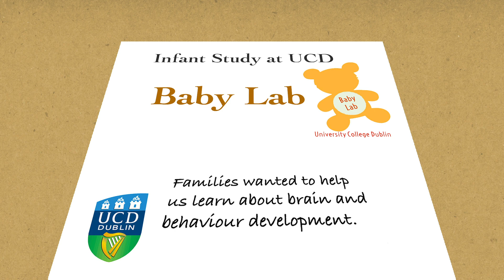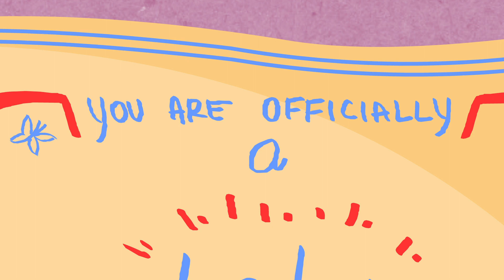A visit to the UCD Babylab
"Families can enjoy the experience of learning more about their childrens’ development when they go to visit a developmental research lab. However, it is sometimes difficult to know what to expect on arrival if you have never taken part in a research study before. This animation shows a baby's experience of visiting the Babylab, part of our Neuropsychology Lab, at UCD School of Psychology to take part in a research project. UCD Babylab and other labs at the School of Psychology have lots of different research studies happening for people of all ages. Thank you to Marina Campenni for creating this animation!

If you would like to find out more about what happens at the UCD Babylab or if you would like to enquire about visiting the lab to take part in a project visit our new ) or connect with us on Facebook ) or Twitter